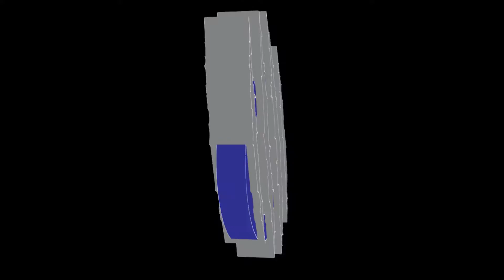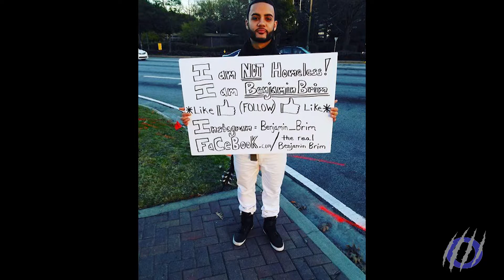Who is Benjamin Brim?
You may have seen him performing on the streets of Atlanta. Or even taking pictures with fans. One thing that you will always see when you encounter him is his sign. Tasia Middleton interviews the artist to get a deeper understanding of how he came up with his unique marketing approach.

Reporter: Tasia Middleton
Videographer: Zach Gabriel